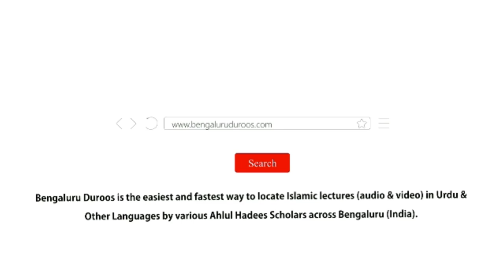Jumu'ah Khutbah | Aafiyat Ki Ne'mat by Shaykh Abdul Azeem Madani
Jumuah Khutbah dated 4th Mar 2022 by Shaykh Abdul Azeem Umari Madani @ Markazi Masjid e Ahle Hadees Badi Charminaar, Shivaji Nagar, Bengaluru, India

Topic: Aafiyat Ki Ne'mat

٠٠٠٠٠٠٠٠٠٠٠٠٠٠٠٠٠٠٠٠٠٠٠٠٠٠٠٠٠٠٠٠٠٠٠٠٠٠٠٠